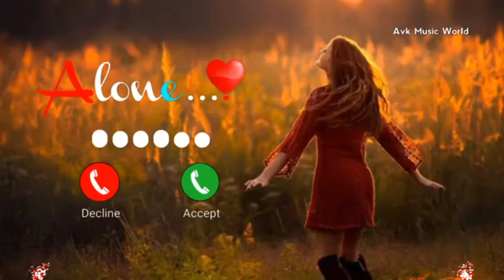Notification Ringtone | Best message tone | Sms tone | sms Ringtone 2020360p